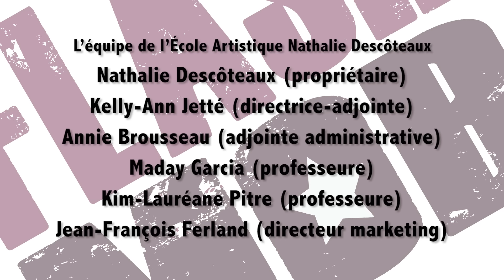Flash Mob 2016 - Fondation X-Quive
Faite comme des milliers de jeunes de plusieurs écoles et les maires des municipalités qui se mobiliseront autour du Flash Mob régional au nom de la persévérance scolaire et des saines habitudes de vie.

Le regroupement local des partenaires « Courant-Nord », la Fondation X-Quive, la CSRDN, l’École artistique Nathalie Descôteaux, Mirabel en forme, les villes et municipalités de Sainte-Sophie, Saint-Colomban, Saint-Hippolyte, Saint-Jérôme, Prévost et Mirabel, collaborent pour mettre en œuvre une activité qui sera à la fois une levée de fonds pour la Fondation X-Quive, mais surtout une occasion de promouvoir l’activité physique chez les jeunes et leurs parents.

Je vous invite à venir en grand nombre à la place de la Gare de St-Jérôme, le 18 juin 2016 dès 14h, pour un Flash Mob réunissant plusieurs centaines de jeunes des écoles primaires et secondaires.  Vous pouvez apprendre la chorégraphie dès maintenant en visionnant la vidéo